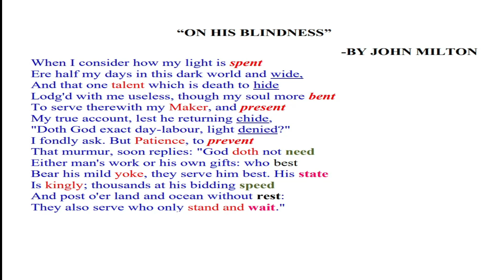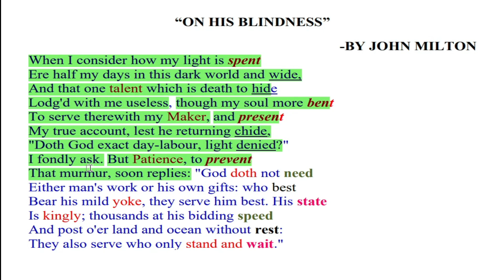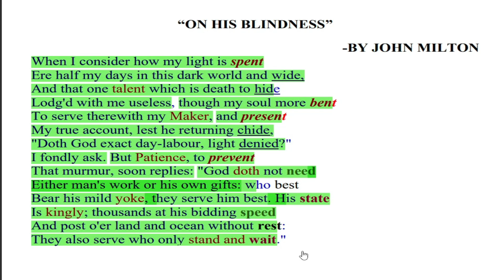ON HIS BLINDNESS - JOHN MILTON (1608-1674) Explanation in Hindi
The Sonnet "ON HIS BLINDNESS" is perhaps one of the best and most popular of Milton's  sonnet . it was written in 1655 .it is indeed a pearl in the ocean of the English literature .  he was completely blind in 1652.